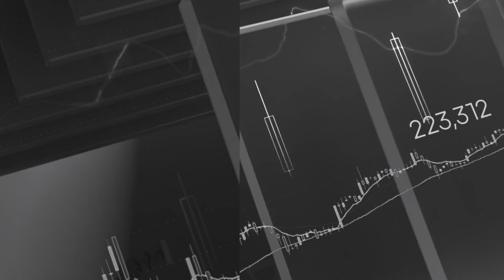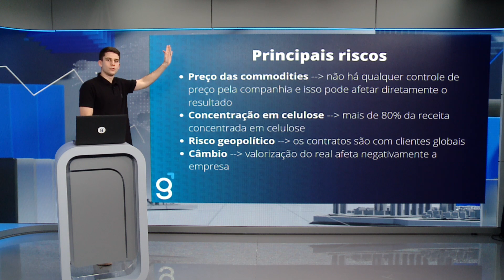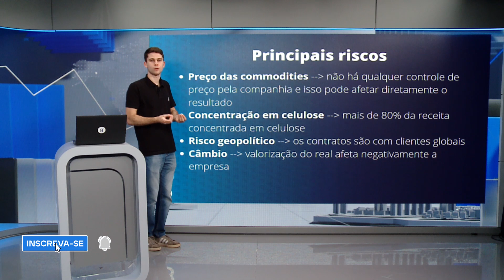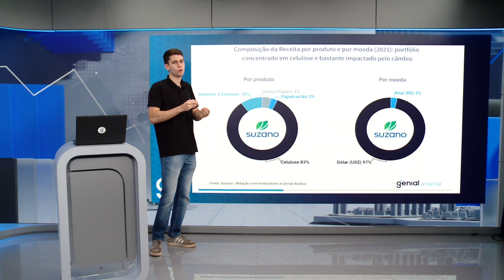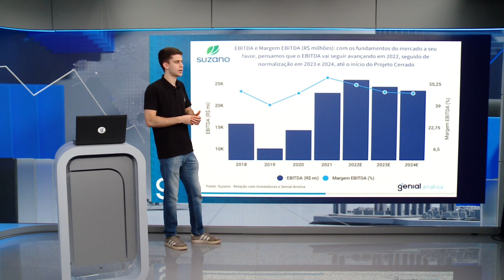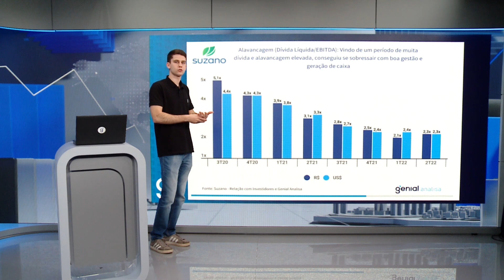SUZANO (SUZB3): VALE A PENA COMPRAR SUZB3 HOJE? UMA DAS MAIORES EMPRESAS DE PAPEL E CELULOSE!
No episódio de hoje, veja Tudo Sobre Ações SUZB3. Bruno Rosolini traz uma análise das ações Suzano. Recentemente, nossos analistas publicaram uma iniciação de cobertura em Suzano e nesse vídeo trouxemos os pontos principais. Vale a pena investir em Suzano? Não perca esse episódio!

Este é o canal da Genial, onde você encontra informações valiosas sobre o que mexe com os mercados e como isso afeta os seus investimentos. Aqui também tem análise de ações, análise política, indicadores econômicos, vídeos educativos e os assuntos mais buscados sobre negócios na internet.